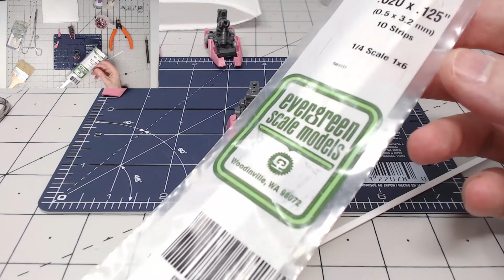Reconnecting the Foot Panels - MG Strike Rouge Gundam - GK01E03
Stabilized - In this episode we fit the panels back on the custom gunpla feet and stitch them together with styrene.
ストライクルージュ
This is an ongoing Gunpla Kitbash series of my MG Strike Rouge Gundam build.
Follow along to see the thinking, approach, mistakes, do-overs, and successes from the very beginning to end of the build. Presented in 15 minutes or less chunks so you can follow along as it happens and refer back to episodes if there was something worth remembering later.